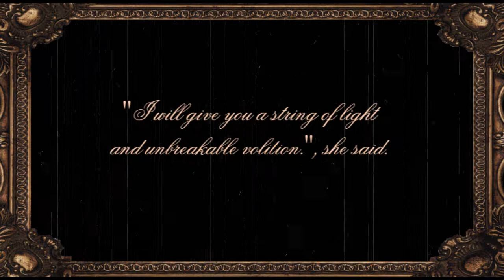[カガリビト Kagaribito] - Juniper/Archangel feat. Nami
So, it has my other name i the credits because i originally made his using my old alias.

カガリビト Kagaribito
By: Millstones
Vocal:
Archangel/Nayuki-  OnlyTheArchangel/BlackMermaidNayuki
Nami-  AhhNami
Mix and Video: Archangel/Nayuki
Mastering: Aemyx